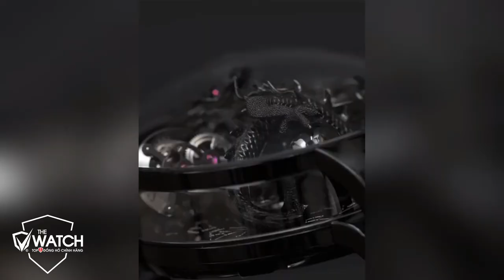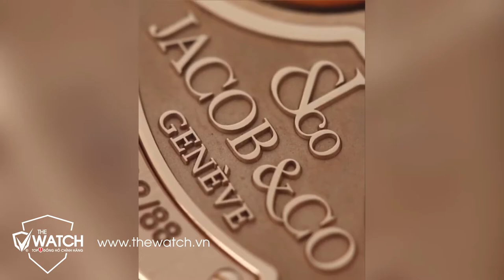[Review] Đồng Hồ Jacob&Co Skeleton Đắt Nhất Thế Giới "Đẹp Phiêu Hồn"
➤ [Review] Đồng Hồ Jacob&Co Skeleton Đắt Nhất Thế Giới "Đẹp Phiêu Hồn", cả nhà thấy em nó có đẳng cấp không? hãy cho Đồng hồ The Watch biết ý kiến của mình với nhé.
✅  SHOWROOM 1:
✅ SHOWROOM 2:
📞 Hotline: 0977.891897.